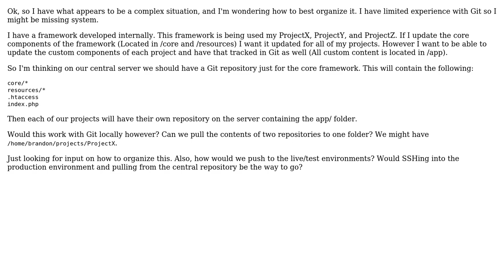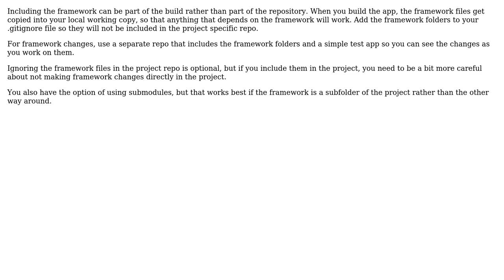Software Engineering: How to organize a framework based project in Git? (2 Solutions!!)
Software Engineering: How to organize a framework based project in Git?

With thanks & praise to God, and with thanks to the many people who have made this project possible! | Content (except music & images) licensed under CC BY-SA | Music | Images & others | With thanks to user Tom Clarkson user HenningJ user Brandon Wamboldt and the Stack Exchange Network Trademarks are property of their respective owners. You are responsible for your own actions.